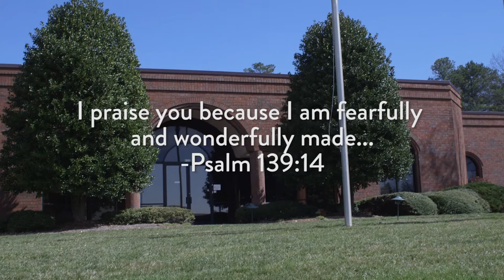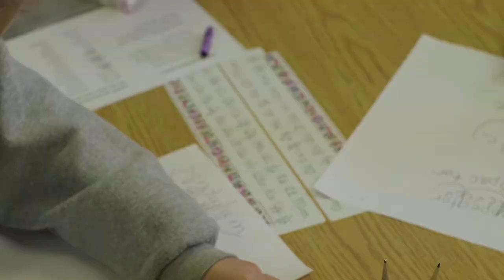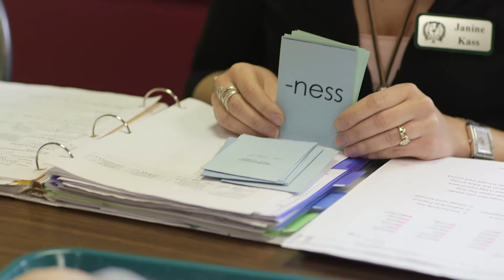Sage School for Dyslexia informational video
Informational video